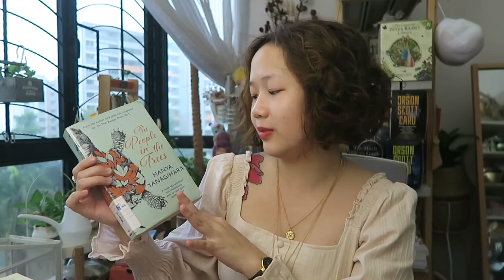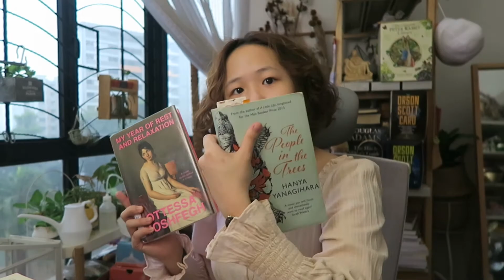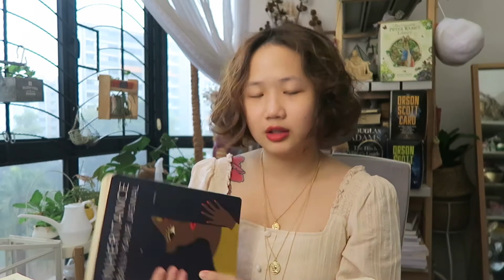my december TBR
(we'll see. it is a lot. )